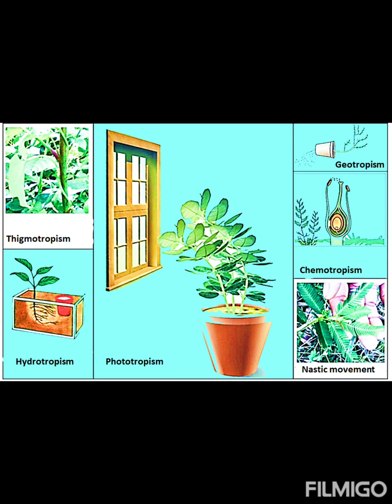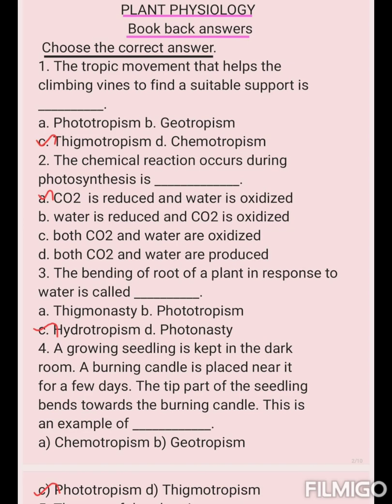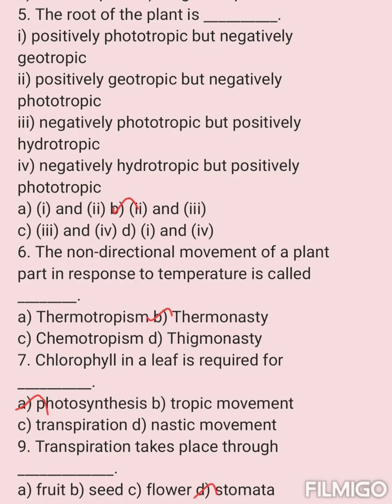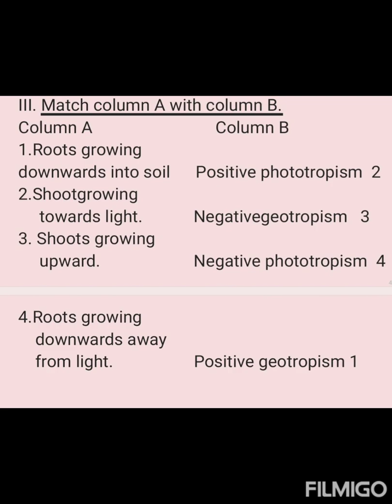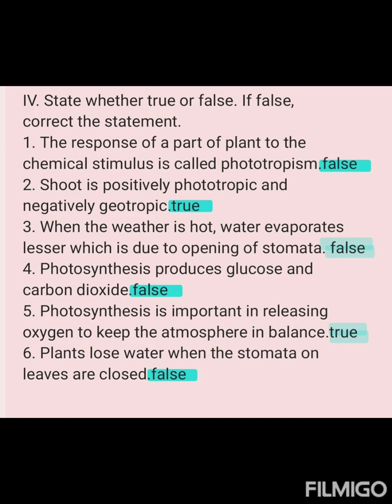Class 9th | Science | Unit 19 | PLANT PHYSIOLOGY | Book back answers | One mark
tn class 9th Science book back answers for the lesson plant physiology